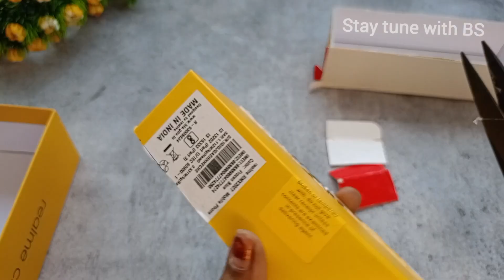మొబైల్ ఫోన్ బాక్స్ లని ఈ విధంగా కూడా వాడుకోవచ్చని మీకు తెలుసా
How to Reuse Mobile Phone Boxes:
Are you wondering what to do with all those old mobile phone boxes that are piling up in your closet? Look no further! In this YouTube video, we've got you covered with a plethora of creative and practical ideas for repurposing these seemingly useless boxes.

In this engaging and informative video, we'll guide you through a series of DIY projects that will not only help you reduce waste but also breathe new life into these boxes. Discover how to transform them into useful and decorative items for your home, office, or even as thoughtful gifts.

Here's a sneak peek of what you can expect:

Storage Solutions: Learn how to turn your mobile phone boxes into stylish organizers for your desk, makeup, or craft supplies.
Gift Boxes: Find out how to craft elegant and personalized gift boxes for any occasion, saving you money and adding a personal touch.
Shadow Boxes: Create unique shadow boxes to display your favorite memorabilia or trinkets.
Art and Decor: Explore techniques for converting mobile phone boxes into art pieces and decorative wall hangings.
Kids' Craft Projects: Engage your children with fun and educational projects using these boxes, sparking their creativity.
Join us as we embark on this recycling adventure and bring new purpose to something you might have otherwise thrown away. Share this video with friends and family who may have some unused mobile phone boxes lying around – together, we can make a positive impact on the environment while exploring our creative potential.

Time to unlock the hidden potential of those mobile phone boxes!